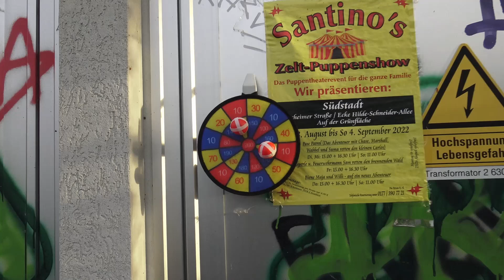Treffen am Sonntag den 30.10.22 mit Roller-Rolf !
Mit der Wahl zum Hetzten - Roller Fahrer Deutschlands / Es kann nur einen geben !